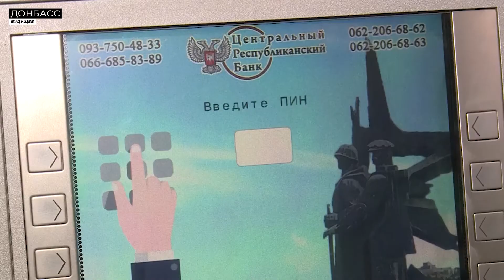ЧЕГО БОИТСЯ ДОНБАСС? Главные страхи жителей Донбасса. Разбор.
Какие страхи и опасения, относительно возможного возвращения под контроль украинской власти царят на неподконтрольных территориях? Мы опросили своих знакомых в Донецке, Луганске и других населенных пунктах неподконтрольного Донбасса, а также пообщались с общественниками, которые работают с этой темой и постарались собрать и разложить по полочкам самые основные из страхов